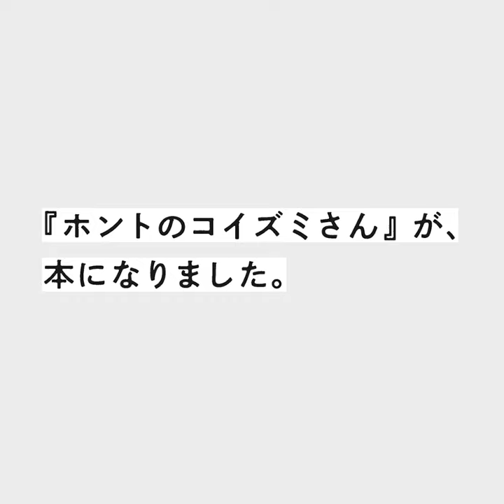「ホントのコイズミさん」#88 穂村弘さん（前編）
ゲスト：穂村弘（ほむら・ひろし）さん

本を開けば、新しい世界への扉が開く。小泉今日子さんの傍らにはいつでも本がありました。
自ら「本」と「本に関わる人たち」に会いに行き、語らい、紡いでいく……。自分という旅路を歩む者たちの止まり木的存在が、ポッドキャスト番組「ホントのコイズミさん」です。

撮影・編集：303BOOKS